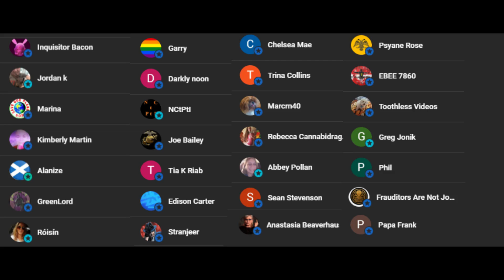Sovereign Citizen Refuses To Identify Himself During A Traffic Stop And Gets Arrested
A sovereign citizen is arrested for failing to identify himself during a traffic stop.